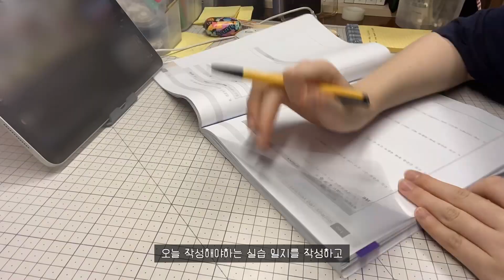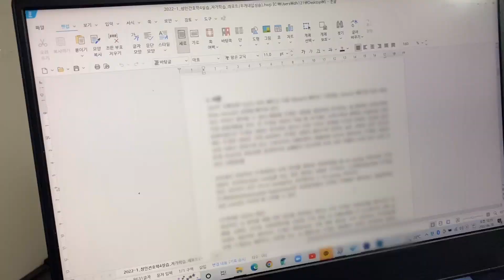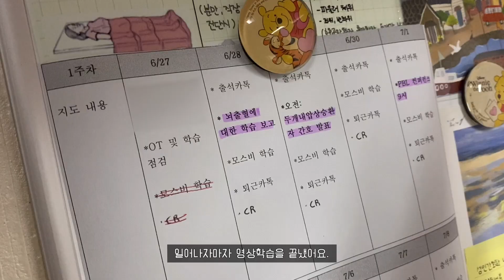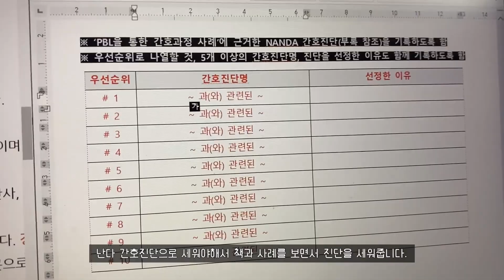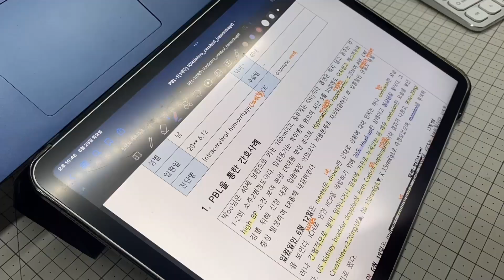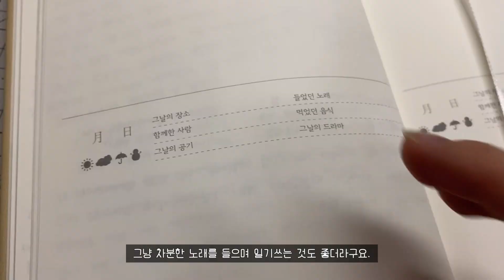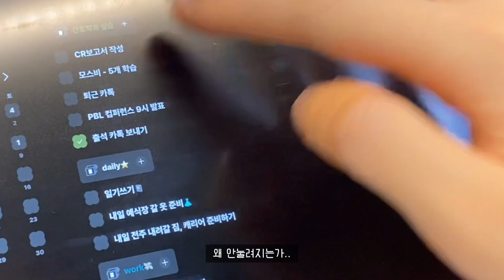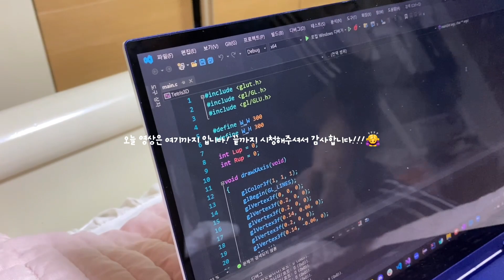SUB) #22 간호학과 VLOG⚡️전기충격기가 왜 여기서 나와?! | 애플펜슬 사망하다🍎☠️ | 과제지옥에 빠져보시겠습니까?📚🤯 | 한의원에서 침 맞기🏥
안녕하세요 여러분! 오늘은 ‘BLACKCOBRA’에서 광고를 받아서 영상을 제작하게 되었습니다. 전기충격기라는게 일상에서 사용하기에는 생소한 물건이라고 생각했는데 생각보다 덜 무섭고 저 자신을 지킬 수 있다는 것이 마음에 들었던 것 같아요. 요즘 워낙 세상이 위험하다보니 복싱도 배우고 합기도도 배워봤는데 사실.. 제가 부족했는지 도움은 안됬던 것 같아요..😅 저 자신을 지킬 수 있는 도구나 실력은 있어야 한다고 생각해요. 그래야 위험한 상황에서 자신을 보호할 수 있으니까요! 여러분도 자신을 보호할 수 있는 무언가가 있었으면 좋겠네요!☺️
이번 브이로그는 정말 다사다난했던 일주일간의 비대면 실습 일상을 가지고 와봤는데요.
이번영상은 생각보다 늦게 왔지요?ㅠㅠ 캐나다에서 사촌동생들이 8년만에 한국에와서 정신이 없었던 것 같아요. 다음 영상은 좀더 빨리 올릴 수 있도록 노력하겠습니다!! 내년 2월에 국시가 있어서 점점 공부를 해야한다는 압박감이 심해지는 것 같아요. 유튜브는 포기하고 싶지 않은데 유튜브로 인해서 제 공부가 방해된다면 영상을 올리는 횟수가 줄어들 수도 있을 것 같아요..ㅠㅠ  여러분들도 이제 방학을 하셨나요?? 저는 드디어! 저번주부터 방학이 시작되었는데요. 3주밖에 안되어서 이제 2주밖에 안남았답니다… 그동안 쉬면서 생각정리도하고 공부계획도 차차 세우려고해요! 말이 길어졌네요 ㅎㅎ 그럼 이번 영상도 재미있게 봐주세요! 항상 감사합니다 여러분!!🙇‍♀️

Hello, everyone! Today, I got an ad from "BLACKCOBRA" and made a video. I thought an electric shock absorber was an unfamiliar thing to use in my daily life, but I liked it because it was less scary than I thought and I could protect myself. Since the world is so dangerous these days, I learned boxing and hapkido. I don't think I was good enough or anything.😅 I think I should have the tools or skills to protect myself. That way, you can protect yourself in dangerous situations! I hope you have something to protect yourself, too!☺️
This VLOG is really everythingI brought a week's non-face-to-face practice routine.
This video came later than I thought, right? My cousins came to Korea after 8 years in Canada, so I think they were all over the place. I'll try to upload the next video faster! I have a national examination in February next year, so I think the pressure to study is getting stronger. I don't want to give up on YouTube, but if my study is interrupted by YouTube, I think the number of times I upload videos may decrease.Did you guys have vacation too? Finally! The vacation started last week. It's only been three weeks, so there's only two weeks left. In the meantime, I'm going to rest, organize my thoughts, and make study plans gradually! I've been talking for a long time Then please enjoy this video, too! Thank you always. Everyone! 🙇‍♀️